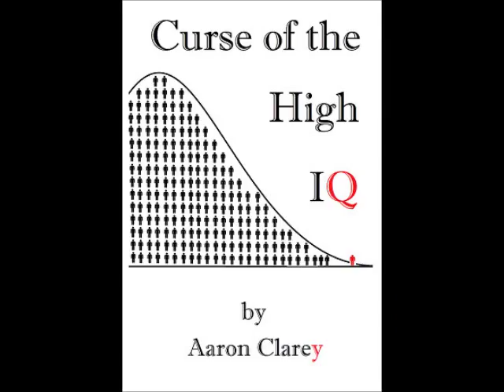Request-Conservative Engineering Colleges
A high school sophomore wants to know if there are any conservative or at least NON-leftist colleges where he can just major in STEM in peace.  There are some, but they're private, and cost a lot.  Cappy, however, has a plan.